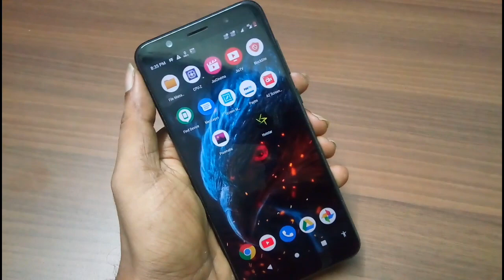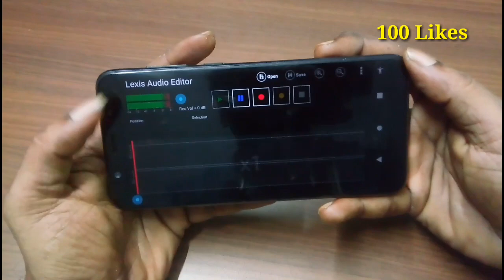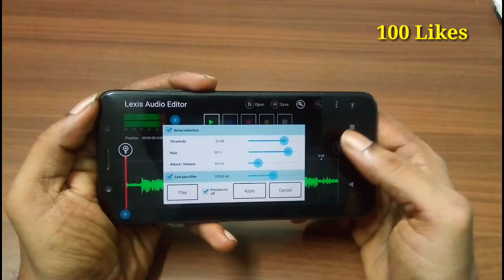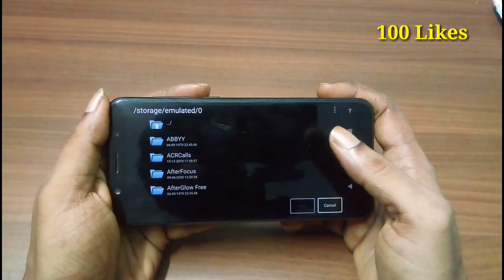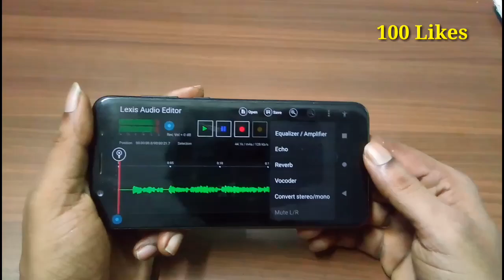How to Remove Background noise on Audio using smartphone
Audio editor for recording and editing audio files in different formats.

1  ஆண்ட்ராய்டு போனில் இந்த பிரச்சினை வந்தா இதை செய்யுங்க!!